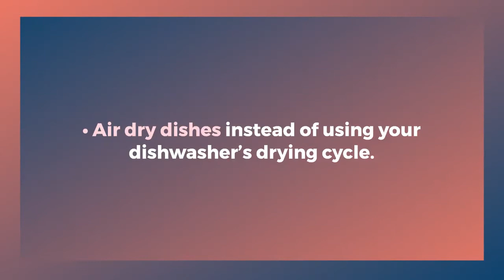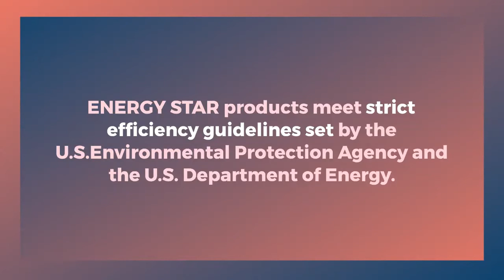How To Save Energy and Money Today | No-Cost Energy Saving Tips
Learn How To Save Energy and Money Today. How would you like to save hundreds every year on your utility bills? You can with the tips you will find in No-Cost and Low-Cost Energy Saving Tips For Your Home

TIMESTAMPS
00:00 Intro​
00:20 Chapter 1: Save Energy and Money Today
Chapter 2: Your Home’s Energy Use
01:00 FInal
Chapter 3: Insulation and Sealing Air Leaks
Chapter 4: Heating and Cooling
Chapter 5: Water Heating
Chapter 6: Windows
【  Full Course 】  ► Save Energy and Money Today With MRR: